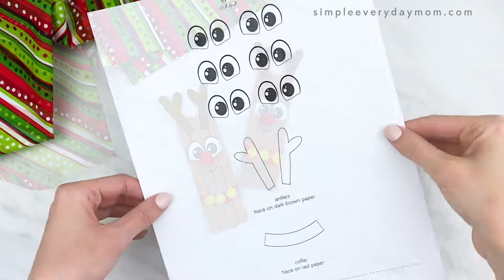Reindeer Popsicle Stick Craft For Kids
Popsicle Stick Crafts | Christmas Crafts

Love creating popsicle stick crafts with the kids? If so, you'll have a blast making this reindeer popsicle stick craft for Christmas! Grab our template and make with preschool, kindergarten, and elementary aged children.